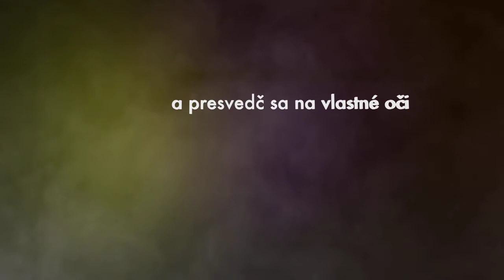Zapoj sa dnes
2012 People Survey